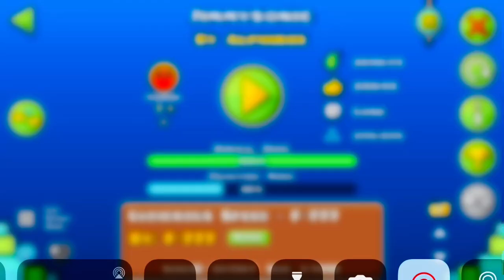Jimmysonic | Geometry Dash | Gameplay